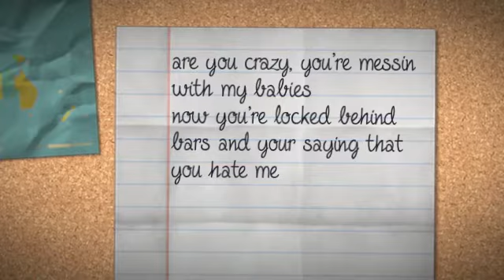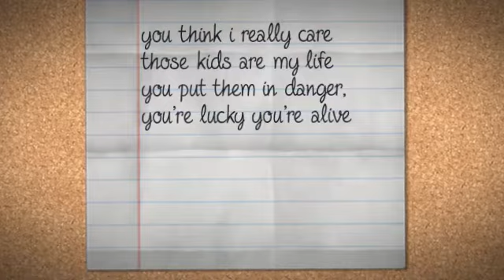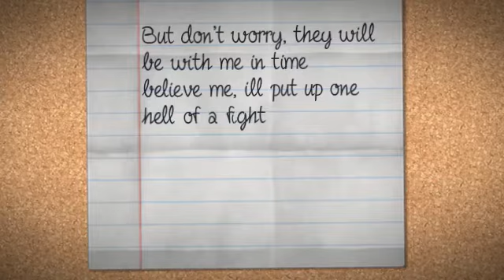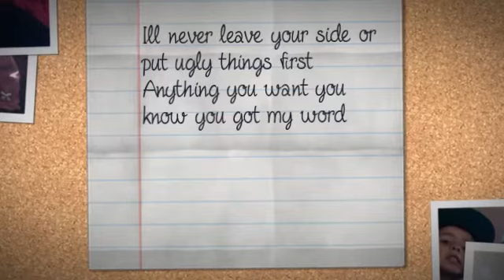Time - Joy Lynn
Just a little something I did in my spare time. If you are here to judge, go somewhere else. This is the way I express myself. Music is my escape. I hope you enjoy!
(non-profit)